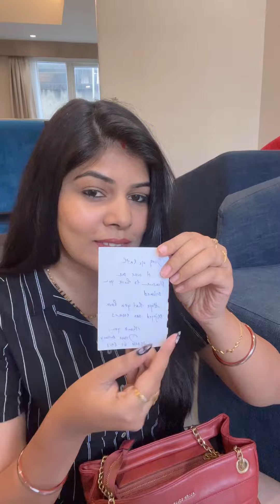Assam କୁ ନେଇଥିବା ମୋ handbag ରେ କଣ ସବୁ ଥିଲା 😜✨what’s in my Bag ✨